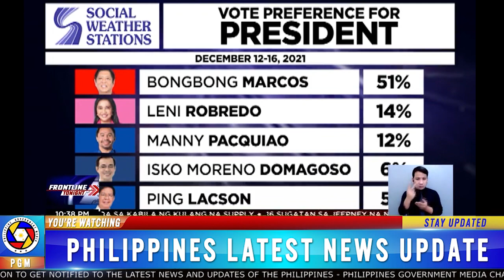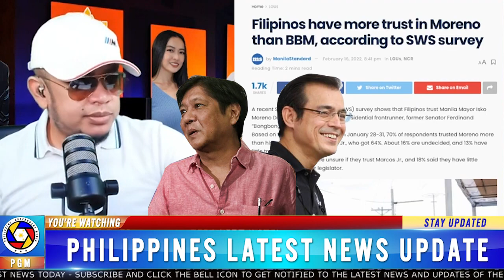NAKAKAGULAT! ISKO MORENO NANGUNGUNA NA SURVEY? KAMPO NILA BBM-SARA TOTOONG PANALO SA ELEKSYON 2022